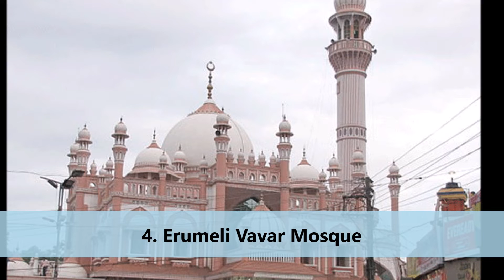10 Grand Mosques of Kerala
Capital: Thiruvananthapuram
Population: 34.8 million (2012)
Districts: 14